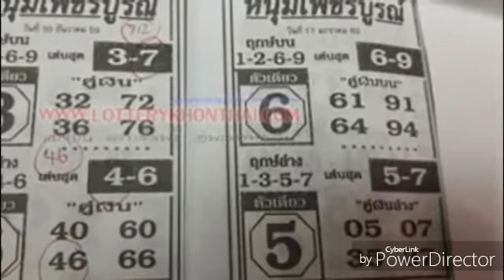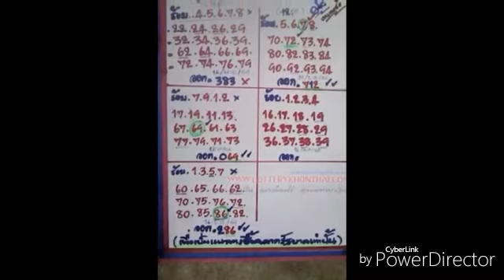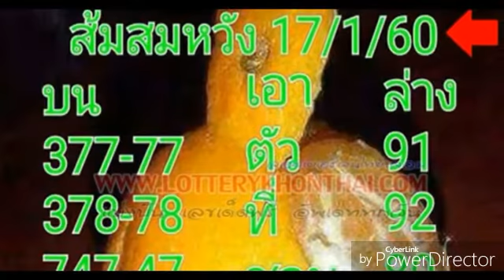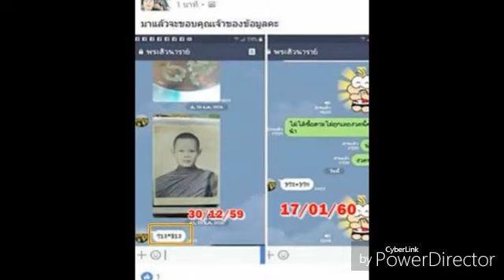เลขเด็ด หวยเด็ด หวยซองแม่นๆ หวยหนุ่มเพชรบูรณ์ งวดวันที่ 17ม ค 2560 สถิติหวยงวดที่แล้วล่าง 46